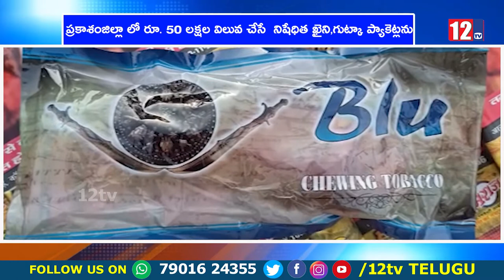ప్రకాశం లోరూ.50లక్షల విలువ చేసేనిషేధిత ఖైని,గుట్కా ప్యాకెట్లను స్వాధీనం చేసుకున్న వేటపాలెం పోలీసులు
ప్రకాశంజిల్లా లో రూ. 50 లక్షల విలువ చేసే  నిషేధిత ఖైని,గుట్కా ప్యాకెట్లను స్వాధీనం చేసుకున్న వేటపాలెం పోలీసులు
12 Tv is a 24/7 news channel on the digital and Sattilite platform, with exclusive news, breaking news, special interviews, latest updates on politics, movies, sports and current affairs.